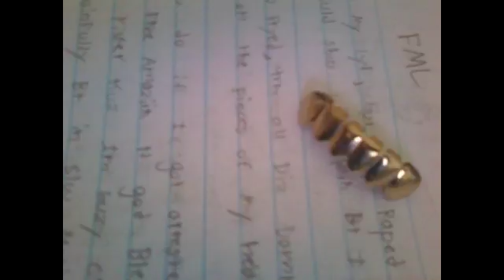Louder - Amaziin Boii F.P.